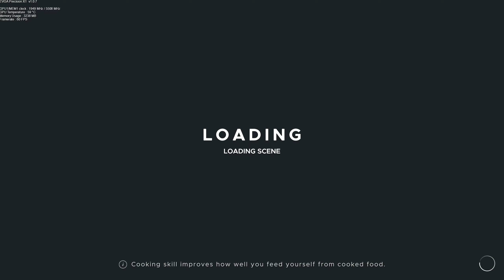Stranded Deep EP1 In The Begining!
Mmmm, not sure!